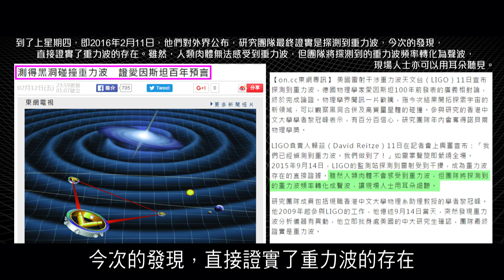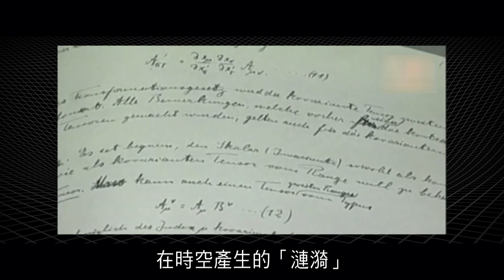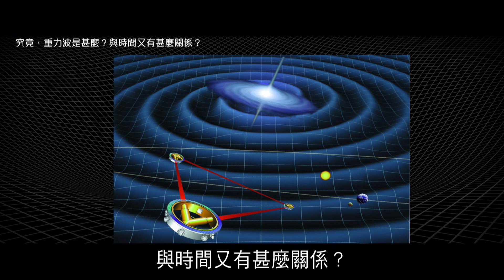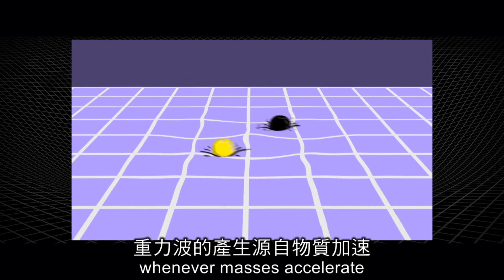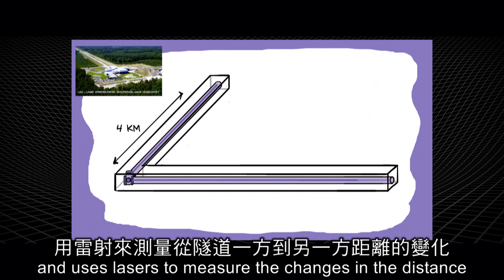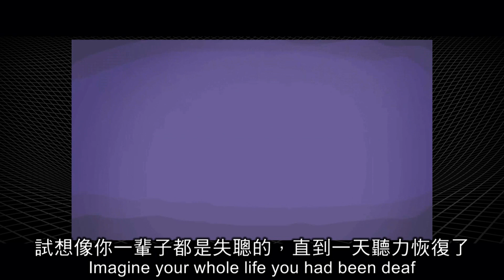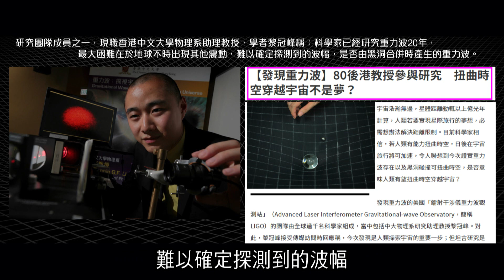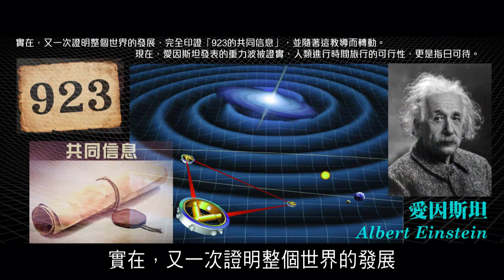2012榮耀盼望Vol.315 解碼系列: 愛因斯坦的重力波理論被證實